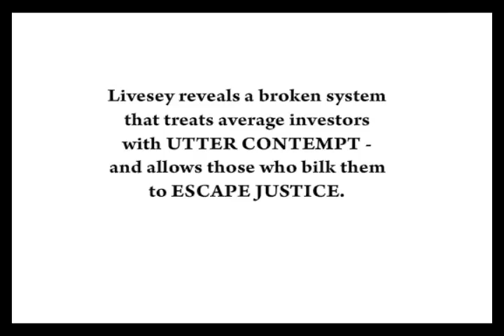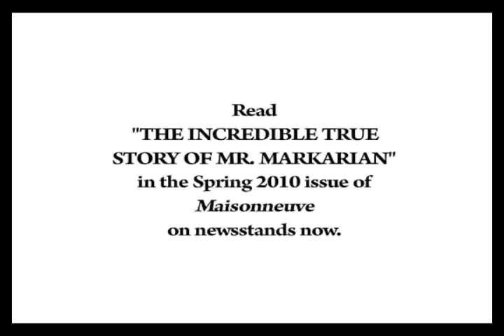Trailer: The Incredible True Story of Mr. Markarian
For our Spring 2010  issue we lead with The Incredible True Story of Mr. Markarian, a piece that uncovers a shocking case of investment fraud and examines the financial industry's culture of impunity. The scam's perpetrators were scarcely punished, while the victim spent years—and huge sums of money—fighting for redress in the civil courts. Such fraud is common, however, and costs investors billions of dollars every year.

No, it's not set in the US. This story, written by by veteran journalist Bruce Livesey, is about the deceptive underbelly of Canadas own financial industry, a sector lauded the world over for its prudence and safety. Livesey rips open this façade. He demonstrates that Canadas banks are not so different from those that created the ongoing credit crisis and economic meltdown—except the main players work on Bay Street rather than Wall Street. Livesey also explains how our credit crisis differs from our neighbour's, why Canada's industry is so broken and why its problems are invisible to so many Canadians.